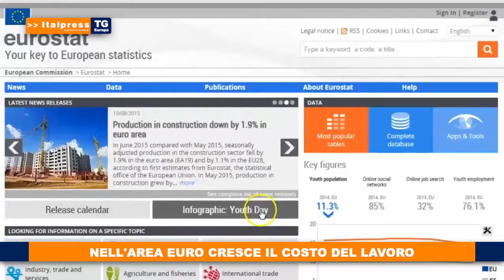Tg Europa del 19/09/2020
In questo numero - Stato dell'Unione, focus su ambiente, migranti e digitale - Ue, a luglio produzione industriale +4,1% - Nell'area Euro cresce il costo del lavoro - Ue, mercato auto -32% nei primi otto mesi del 2020.